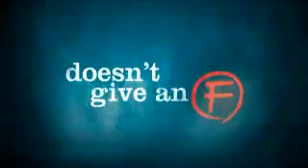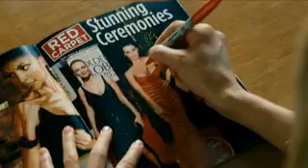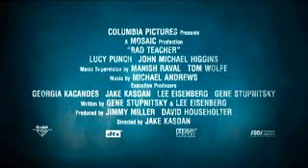Bad Teacher (Official trailer)